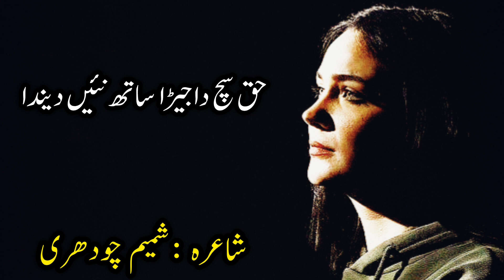Enni Nai Dildari Changi | Punjabi Heart Touching Poetry | Punjabi Sad Shayari | New Kalam | Ghazal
اینی    نئیں     دلداری    چنگی
غیراں  نال نئیں     یاری چنگی

نکیاں     نکیاں     گلاں   اُتے
کرنی    نئیں  منہ    ماری   چنگی

کھلے    ویڑے   رکھن   نالوں
گھر   دی      چار دیواری چنگی

حق سچ داجیڑا   ساتھ نئیں دیندا
اودے  نال  نئیں یاری   چنگی

نعمت آ       تندرستی       یارو
ہندی    نئیں     بیماری    چنگی

نکی    جئی          حیاتی     اپنی
محنت    نال سنواری     چنگی

دشمن دے ہتھ اون توں پہلے
بھر      جانا        اُڑاری   چنگی

لوکی      چاتی  مار کے لنگدے
گھر دی   ڈھوئی  باری     چنگی

بندہ  آپ   جے   چنگا ہوے
دنیا لگدی ساری   چنگی

شمیم چودھری